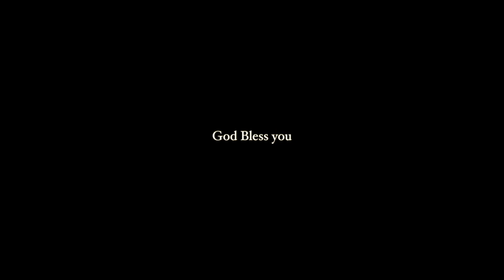Faith | Kids Story By Sis. Nancy | Muthoothan Media